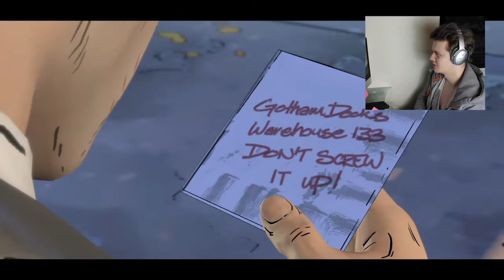My YouTube Mistakes? | BATMAN: THE TELLTALE SERIES | Episode 1 Part 3 | Full Play-Through Gameplay!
Another chunk of the Batman Telltale series for you guys, as I'm building up to finally jumping into Arkham Asylum! Still learning how to balance gameplay and commentary, so I just hope you enjoy this one! In this video, I also talk about the mistakes I made on YouTube after one of you Doggs requested it!

I'm going to go through this as a comic-accurate Batman in the choices that I make, to see how well the story holds up, although sometimes I let my judgement get the better of me. But I've got a list of other games I want to plan on this channel, such as the other Telltale games, the Batman Arkham series, Injustice, Spider-Man PS4 and Avengers PS4. So please stick with me with these first few videos as I find my feet and learn how to play and also commentate, it was more difficult than I thought haha!

I'm thinking of something special to do when we reach 1,000 subscribers, so any suggestions, leave them in the comments!

Watch this video for: Batman gameplay footage, Batman The Telltale series Walkthrough, Batman games, First time play-through